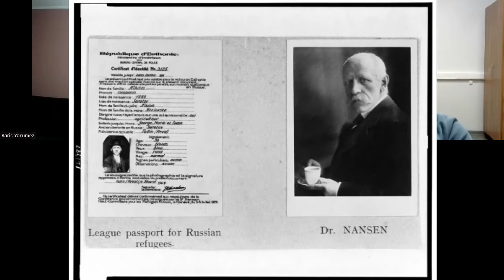Pınar Üre ile Bolşevik Devrimi Sonrası Rusya'dan Göçler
Başka Ülke'nin 9. programında Pınar Üre ile Bolşevik Devrimi'nden sonra Rusya'dan göçler üzerine konuştuk. Rus İç Savaşı'ndan başlayıp, iki dünya savaşı arasında Rus diasporasını ele aldık. Hem göç ve mülteciler tarihinde önemli yeri olan, hem de Rusya'nın Ukrayna'yı işgalinin ardından Rusya'dan ayrılan yüz binlerce kişi sebebiyle tekrar gündeme gelmiş olan bir konu.

Hocamızın Türkiye'ye gelen Rus mülteciler üzerine yazdığı "Remnants of empires: Russian refugees and citizenship regime in Turkey, 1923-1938" başlıklı makalesi için:

Türkçe'de yayınyanan "Devrim'n Ardından: Beyaz Ordu ve 1917'den Sonra Rus Diasporasında Devrim Karşıtı Siyaset başlıklı çalışması için:

00:00 Başlangıç ve Rusya tarihi çalışmak üzerine
07:45 Rus İç Savaşı
17:05 Mültecilerin etnik, sosyal ve ideolojik çeşitliliği
27:18 Göç yolları ve yardım faaliyetleri
34:45 Türkiye'de Rus mülteciler
39:28 Rus diasporasının kültürel ve siyasi faaliyetleri
54:08 Diasporadaki Ruslar'ın faşist hareketlerle bağı
1:00:42 Diasporadaki Ruslar'ın Sovyetler'le ilişkileri
1:07:48 Rus göçmenlerin göç ve mültecilik tarihindeki yeri
1:12:50 Sovyetler'e dönenler
1:16:55 Kapanış ve bugün Rusya'dan ayrılanlar üzerine notlar